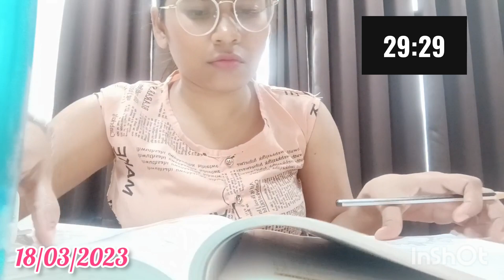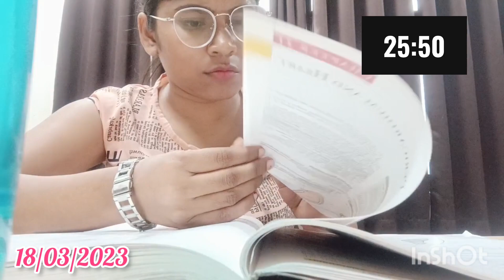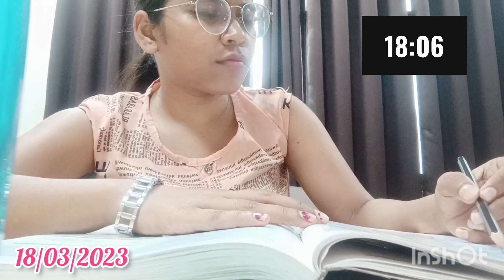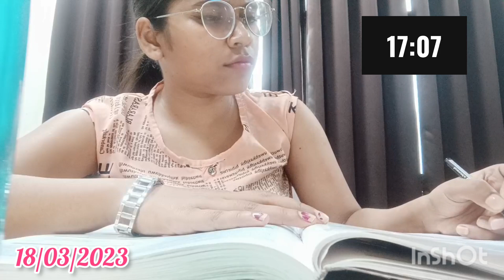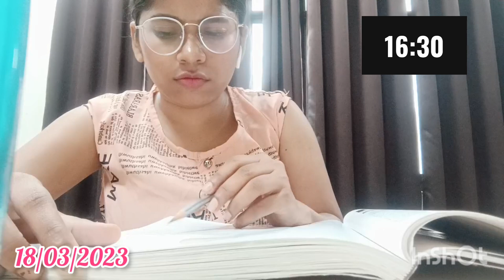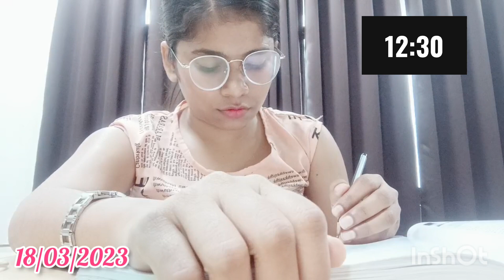Study with me in Library// background 🎵🎶//productive session📚👩‍⚕️//MBBS//IST YEAR MEDICO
Hi, guys let's study together virtually and make sometime productive,it's my first study with me in Library .as i tried firstly to do this where i m studying anatomy topic heart ❤️ and 🫁 for 30 min .lets me know in the comments section what u guys r studying .lets motivate each other to being a doctor 💊